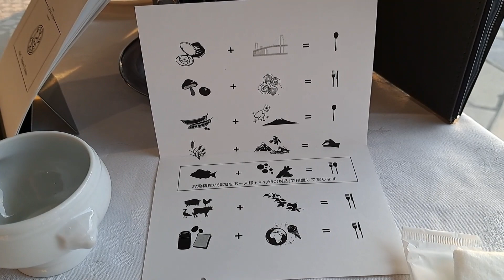ザレギャントーキョー 非日常の空間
May,25,2024
すべてが最高でした。コンセプト通り非日常の空間でした。お店の皆さまに感謝です。ありがとうございました。